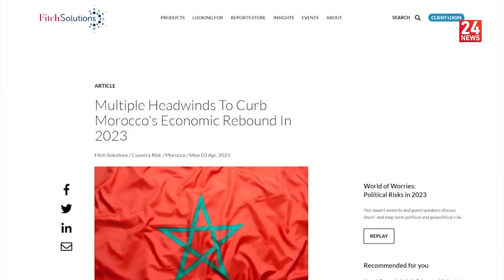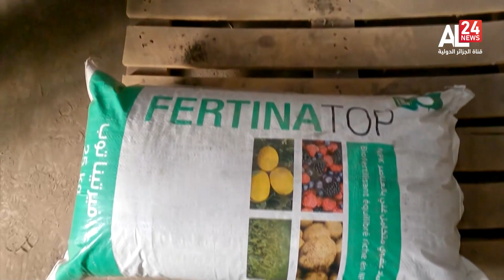AFRIQUE 24 | 11 04 2023